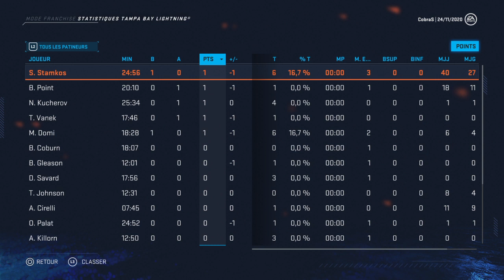Ca Va Mal LIGHTNING Tampa Bay EP.15/NHL 20